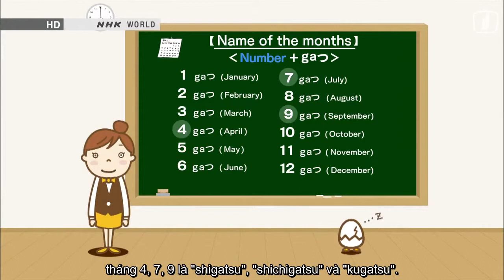Meet and Speak 09 - Chạm trán Samurai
Tập 9 hôm nay sẽ đưa chúng ta đến thành phố Azumino nổi tiếng với wasabi và cùng làm đặc sản bánh Oyaki. Sau đó chúng ta sẽ đến thăm Lâu đài Matsumoto hơn 400 năm tuổi ở thành phố Matsumoto, tỉnh Nagano và chạm trán với một vị samurai thứ thiệt.